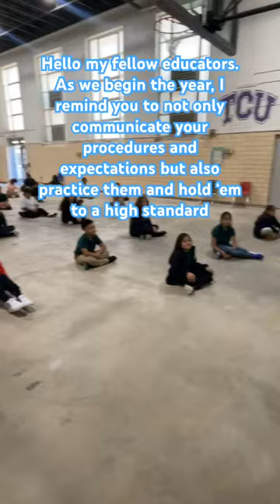Dismissal formation= 3 short whistles. It means stand, track, and listen for indication.